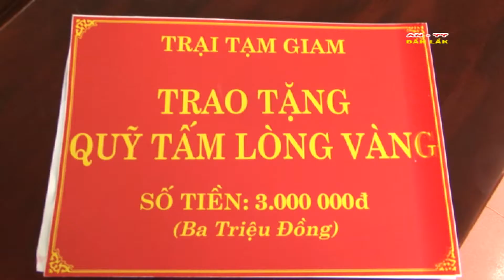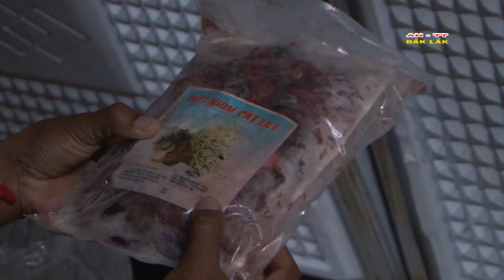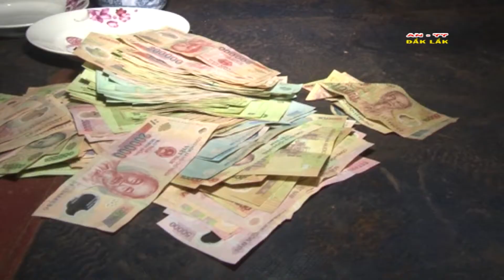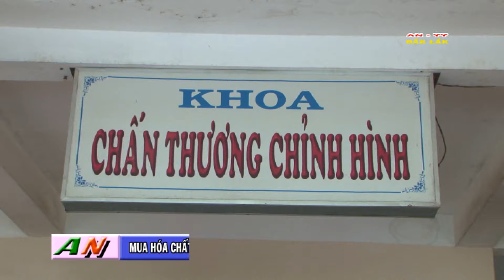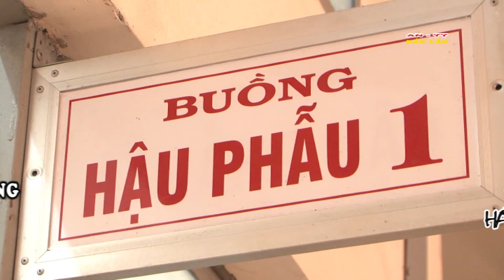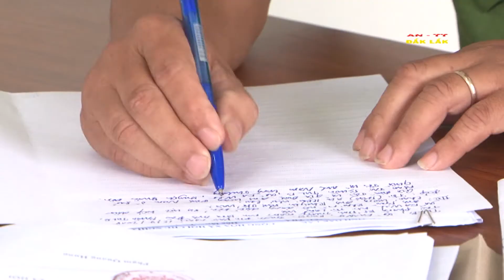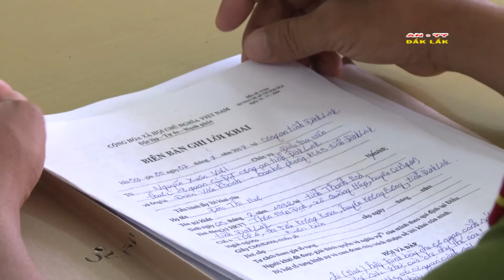[OFFICIAL]Chương trình An ninh Trật tự ngày 06/08/2017